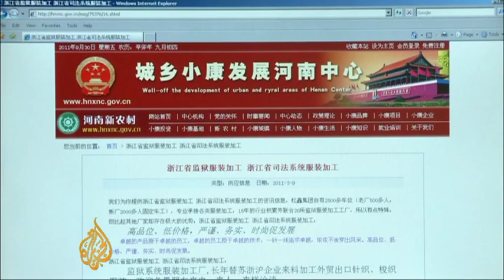Slavery thrives in Chinese prisons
Slavery is illegal in every country, but some have allowed slave-like conditions in certain situations.

In China, slavery in prisons is still alive and thriving, to provide cheap goods for major companies and corporations.

Al Jazeera's Rageh Omar reports.